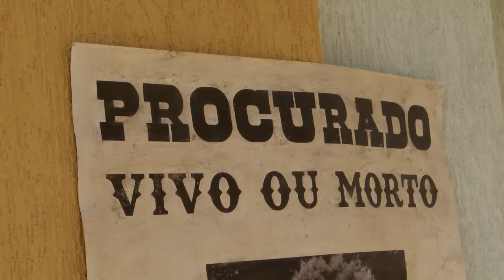Kayode - Aleluia (Prod. Paiva & Nagalli)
Thiago Tendolini

Tom Roger

Luizinho do Burrinho